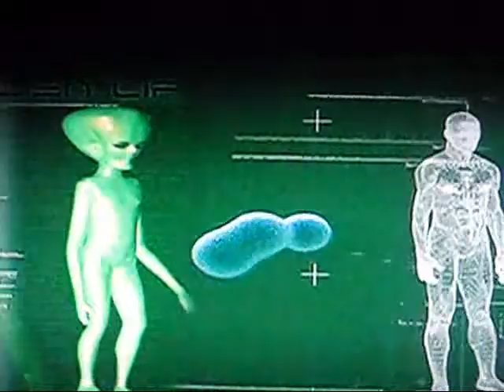Life from Mars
Is life from Mars and our ancestors marsians?